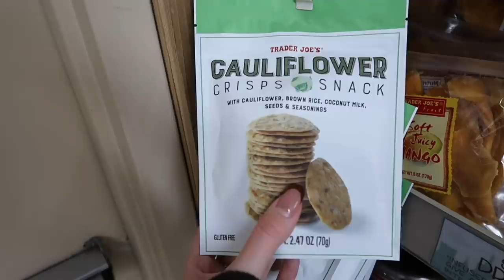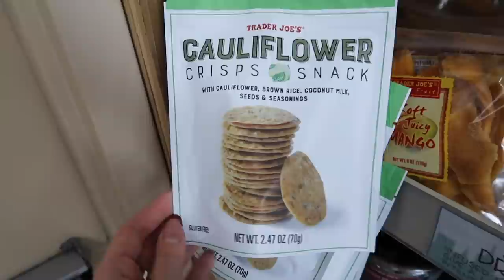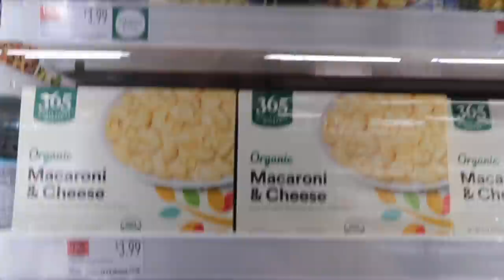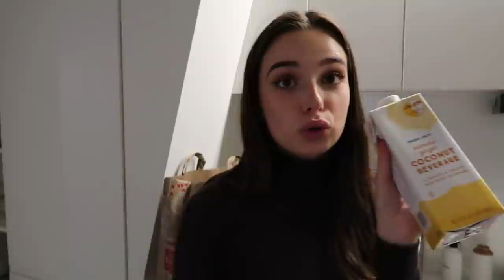LE VRAI COÛT DE LA VIE À NEW YORK...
Vlogmas jour 4!! Aujourd'hui on parle du coût de la vie à New York 🥴❤️

Andie✨